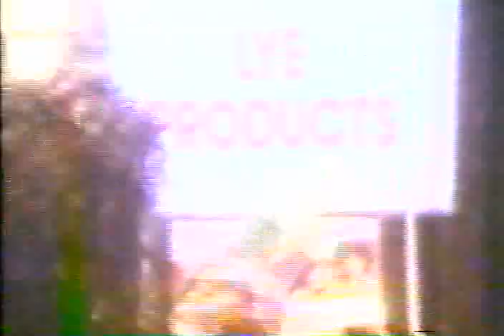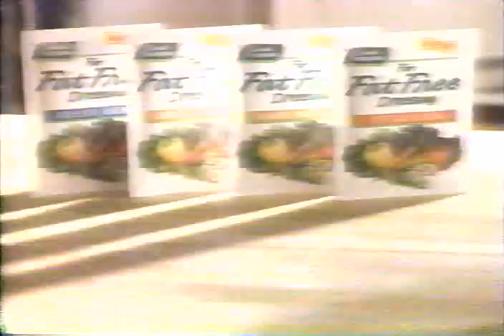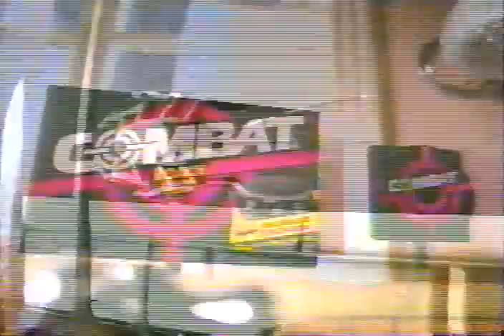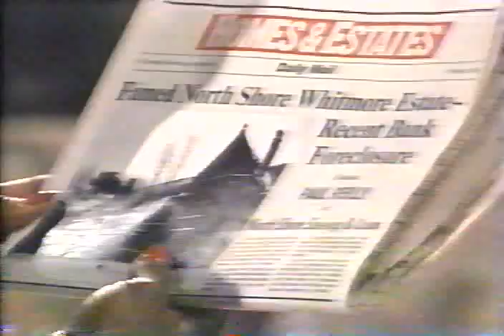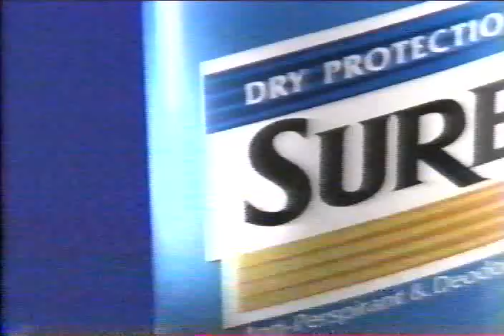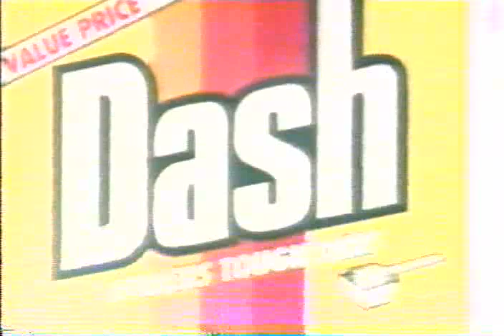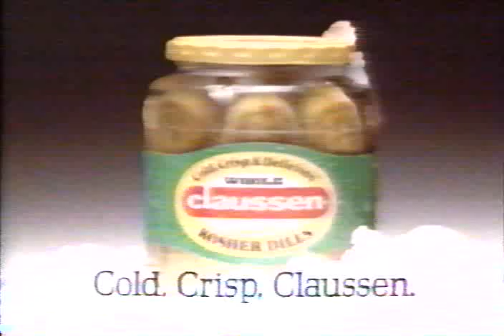Generations 1989 1